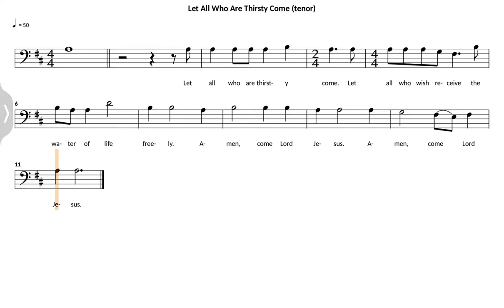Let All Who Are Thirsty Come | tenor